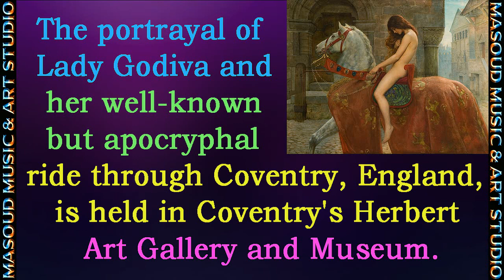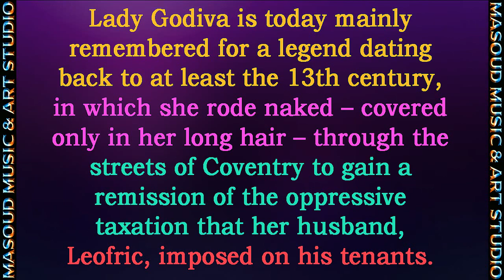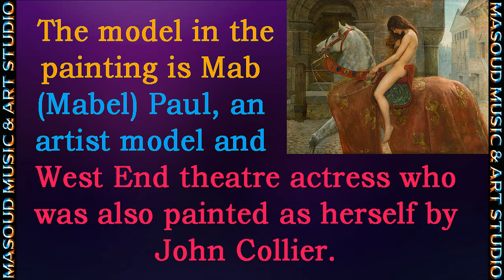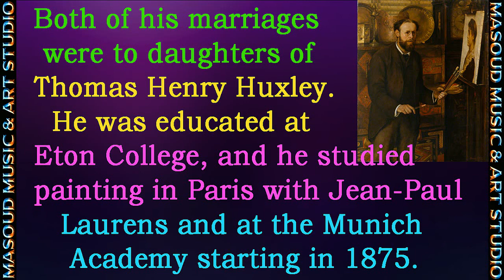Amazing Artworks - Lady Godiva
Lady Godiva is an 1897 oil-on-canvas painting by English artist John Collier, who worked in the style of the Pre-Raphaelite Brotherhood. The portrayal of Lady Godiva and her well-known but apocryphal ride through Coventry, England, is held in Coventry's Herbert Art Gallery and Museum.
John Maler Collier OBE ROI RP (27 January 1850 – 11 April 1934) was a British painter and writer. He painted in the Pre-Raphaelite style, and was one of the most prominent portrait painters of his generation. Both of his marriages were to daughters of Thomas Henry Huxley. He was educated at Eton College, and he studied painting in Paris with Jean-Paul Laurens and at the Munich Academy starting in 1875.